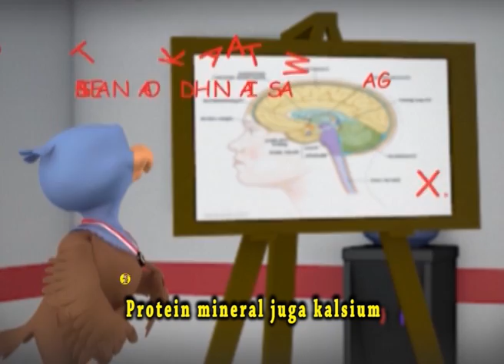film Boneka Serial Happy Holy Kids Muppets Show; AYO GOGOK GIGI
film Boneka Serial Happy Holy Kids Muppets Show;
Kali ini judulnya AYO GOGOK GIGI. Semoga menjadi berkat
Ir. Jarot Wijanarko. M.Pd.